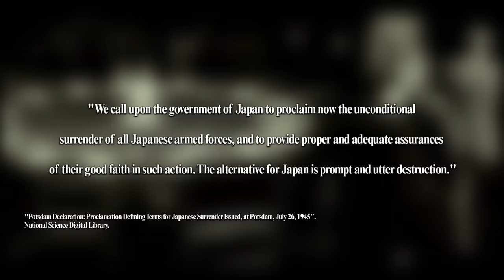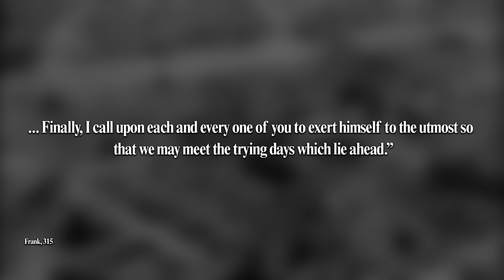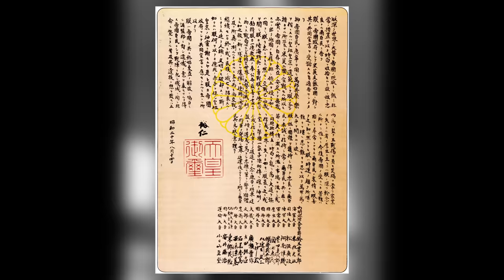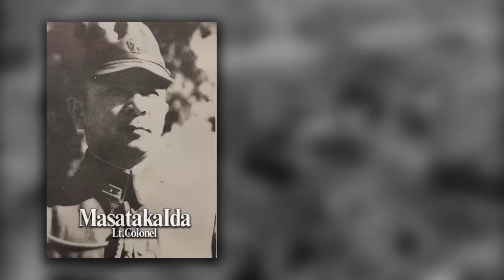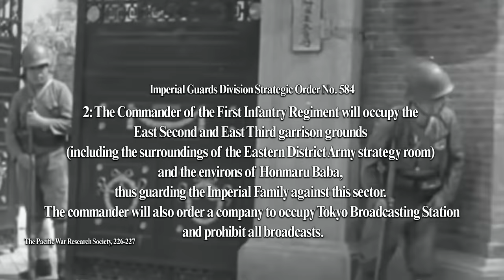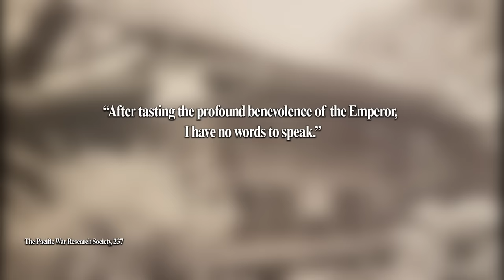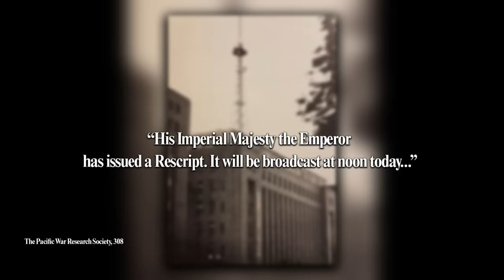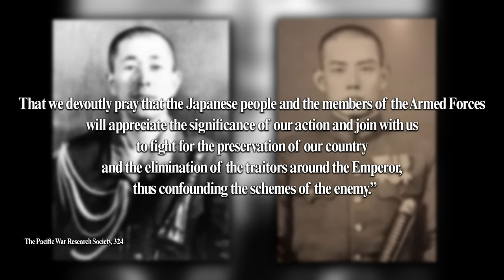The Kyūjō Incident (1945) - The Last 24 Hours of World War II - Full Documentary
How did World War II end? Adam explains the last 24 hours of the World War II from the Japanese perspective.

Most people know of Germany's surrender in 1945, but what about Japan? On the anniversary of Emperor Hirohito's speech announcing Japan's surrender, Adam dissects the 24 hours leading up to what would is truly Japan's longest day. Adam goes hour by hour into the little-known Kyūjō incident, which occurred from August 14 - 15, 1945, and led to some of the tensest and most important moments in human history.

Timeline:
0:00 - Intro
5:17 - August 14, 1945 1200pm
6:06 - 100pm
7:10 - 200pm
9:32 - 300pm
10:02 - 400pm
11:03 - 500pm
12:08 - 600pm
13:32 - 700pm
14:26 - 800pm
15:34 - 900pm
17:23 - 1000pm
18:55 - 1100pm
21:39 - August 15, 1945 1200am
23:33 - 100am
27:02 - 200am
28:06 - 300am
34:20 - 400am
38:13 - 500am
41:45 - 600am
43:43 - 700am
45:02 - 800am
45:41 - 900am
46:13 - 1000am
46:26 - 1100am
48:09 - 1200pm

Bibliography

Butow, Robert J. C. (1954). Japan's Decision to Surrender. Stanford University Press.

Frank, Richard B. Downfall: The End of the Imperial Japanese Empire. New York: Penguin. (1999): ISBN 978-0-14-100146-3.

Maddox, Robert James. Hiroshima in History: The Myths of Revisionism. Columbia: University of Missouri Press, 2007.

The Pacific War Research Society. Japan's Longest Day (English language ed.). Palo Alto, California: Kodansha International. (1965).

Toland, John (1970). The Rising Sun: The Decline and Fall of the Japanese Empire 1936–1945. New York: Random House.